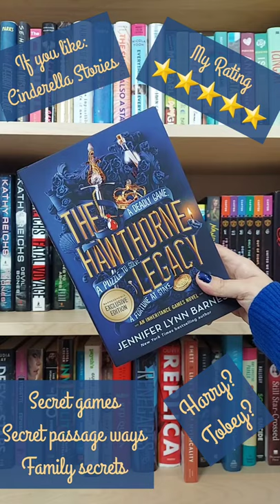The Inheritance Games & The Hawthorne Legacy Review